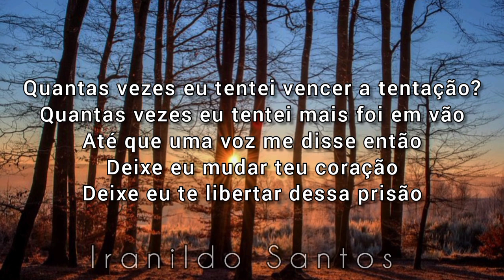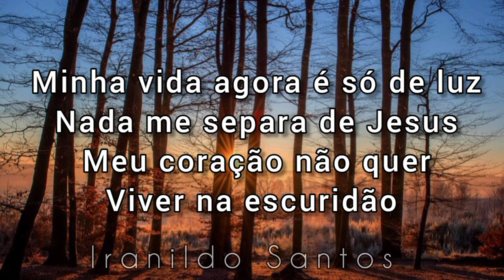Quantas vezes - Iranildo Santos (COVER) Voz & Piano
Iranildo Santos